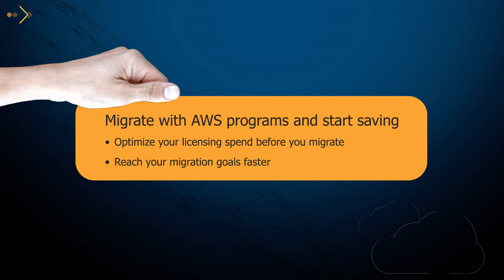Get better performance, security, and availability for less with Trigent!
Modernize your organization with Cloud for a future-proof foundation that provides optimal performance, scalability, and cost. With 99.99% availability for each amazon EC2 across 25 global regions, aws has the most reliable cloud infrastructure for your Windows-based applications with unique ways to save.

Partner with trigent for better performance, security, availability, and cost savings of up to 62%.